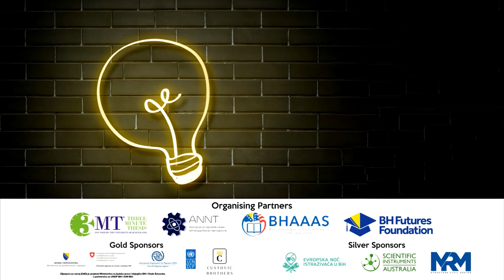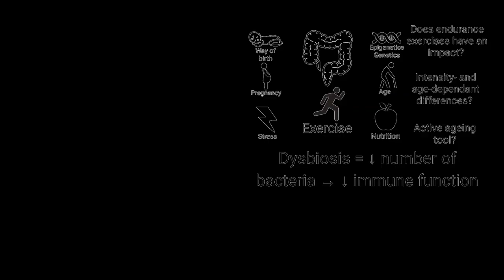Kajs Hadzic 3MT Presentation: Systematic review on the effects of endurance exercise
Title of project: Systematic review on the effects of endurance exercise on the gut microbiota and the potential use of endurance exercise as an active ageing tool in regards to age-associated dysbiosis
Institution: Department of Nutritional Sciences, University of Vienna
Category: Undergraduate
Supervisor:  Ing. Patrick A. Zöhrer, BSc BSc MSc
Short abstract: Systematic review on the effects of endurance exercise on the gut microbiota and the potential use of endurance exercise as an active ageing tool in regards to age-associated dysbiosis.